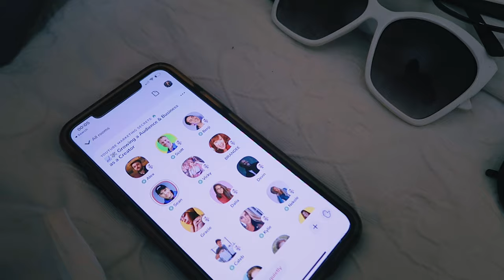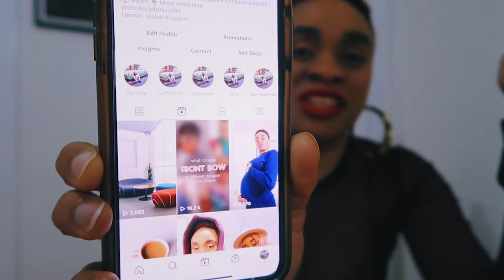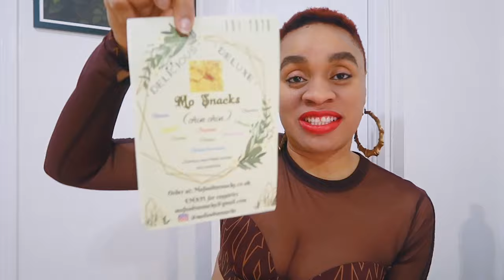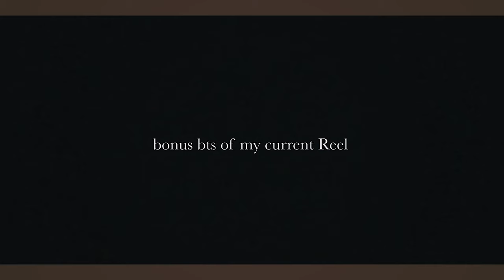FULL INSTAGRAM REELS BTS TUTORIAL + FEBRUARY FAVOURITES viralreel | metrogypsie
💎FULL INSTAGRAM REELS BTS TUTORIAL + FEBRUARY FAVOURITES

✅ Instagram Reels are here to stay and you should use them to grow your account.

This video is the behind the scenes of my most popular Reel right now + my Feb favourites. Do not forget your hashtags too! Also, imperfection os great and relatable. I hope you enjoy watching this.

TIMESTAMP
00:00 - preview
00:15 - intro
01:30 - outfits process
06:16 - filming & editing process
08:13 - thisday style feature
09:05 - GTBank mention
09:34 - the reel
10:32 - feb fav - Mo Foods snacks
13:31 - feb fav - Jackie Aina Forvr Mood candles
15:20 - final favs
15:30 - bonus bts
15:58 - outro
16:28 - end
✅Shopping Links

Others;
Youngbodzy

💎FULL INSTAGRAM REELS BTS TUTORIAL